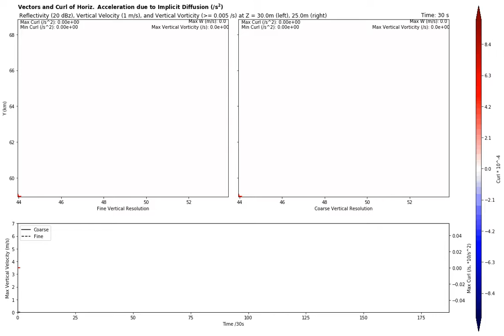Implicit diffusion (more zoom) 25/30 m